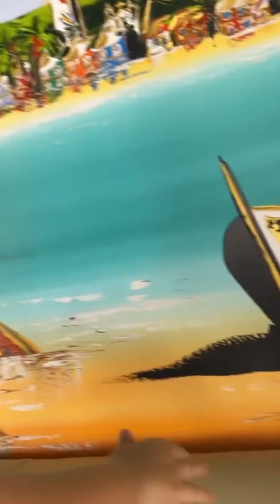Alice fica sozinha na lagoa e ela vai para o fundo, Virgínia corre socorrer a filha